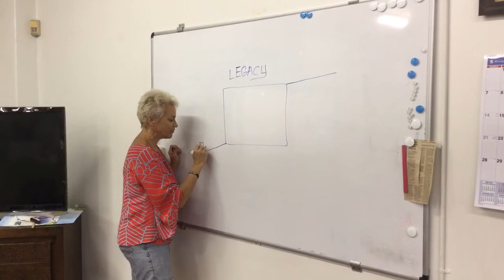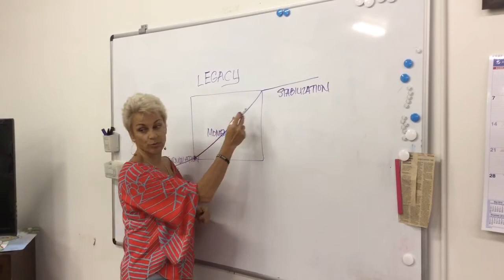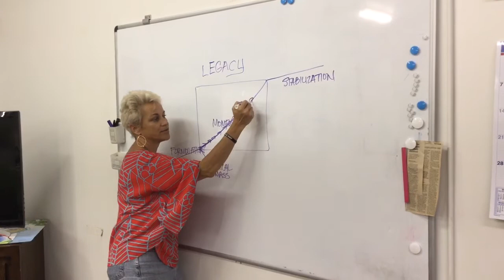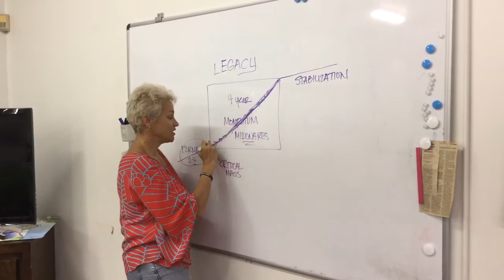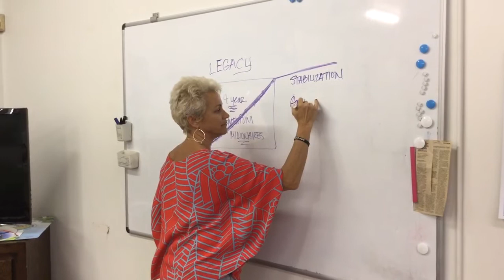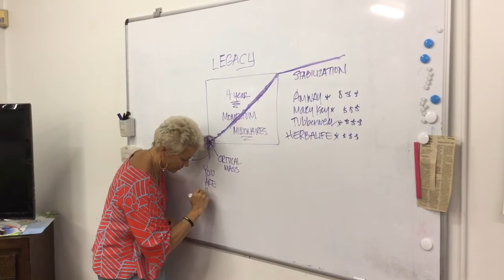Momentum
Pi'ilani Schnider on momentum and our business